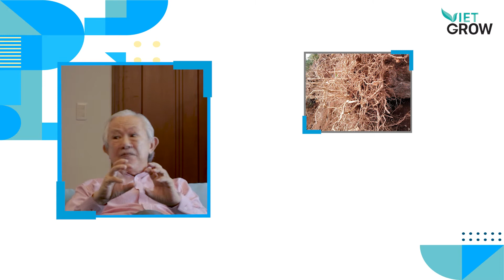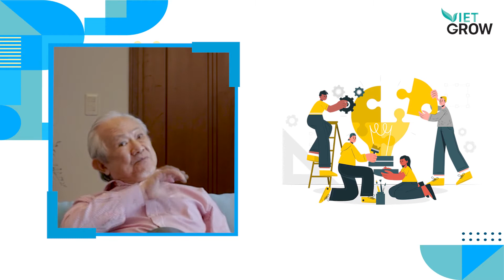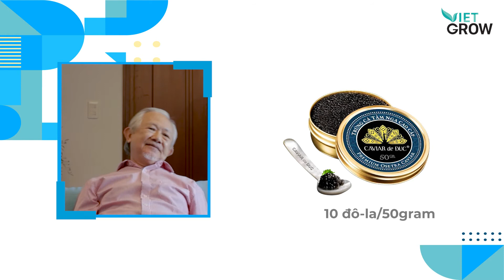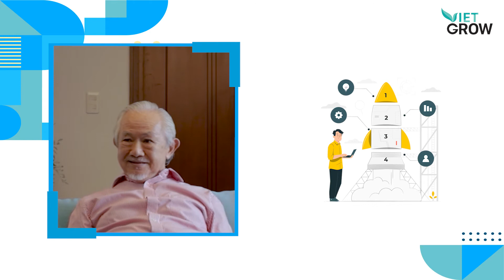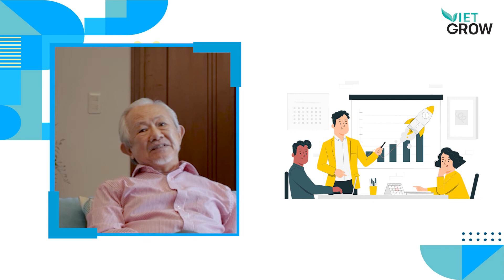Bài 1: Muốn phát triển phải đi từ cái nhỏ nhất | Giáo sư Phan Văn Trường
Bài 1: Muốn phát triển phải đi từ cái nhỏ nhất & liên tục kiên trì nâng cấp giá trị
▶️ Xem trọn bộ khóa học 21 bí quyết khởi nghiệp thành công cùng 40 ++ khóa học khác trên vietgrow.edu.vn với gói membership siêu tiết kiệm
VietGrow
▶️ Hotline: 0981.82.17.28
GIỚI THIỆU KHÓA HỌC:
Nhu cầu khởi nghiệp ở Việt Nam vẫn đang rất sôi nổi, nhưng sẽ rất khó để làm được thành công nếu bạn không trang bị đủ cho mình những kiến thức cần thiết trong thời điểm mà ai cũng đều kinh doanh chật vật do dịch bệnh, và ngược lại cũng có nhiều người lại đạt được những con số bùng nổ trong giai đoạn này.

Nếu như bạn đang có ý định khởi nghiệp, muốn khởi động mô hình kinh doanh của mình hoặc bạn đang loay hoay tìm hiểu nguyên nhân vì sao kết quả kinh doanh của mình không đạt kết quả như mong muốn thì khoá học "21 bí quyết khởi nghiệp thành công" này chính là dành cho bạn.
Một khoá học đặc biệt từ Giáo Sư Phan Văn Trường, chuyên gia cao cấp trong lĩnh vực đàm phán quốc tế và là cố vấn của chính phủ Pháp về thương mại quốc tế, từ những câu chuyện, chia sẻ trải nghiệm bản thân, giáo sư Phan Văn Trường sẽ giúp bạn có được cái nhìn chân thực và sâu sắc hơn về công việc khởi nghiệp kinh doanh, xây dựng được lộ trình phát triển doanh nghiệp để từng bước kinh doanh thuận lợi, bền vững

ĐỐI TƯỢNG THAM GIA:
- Người đang ấp ủ khởi nghiệp nhưng chưa biết phải làm như thế nào
- Sinh viên đam mê khởi nghiệp, đã bắt tay vào khởi nghiệp nhưng chưa thành công
- Người đã đi làm nhưng mong muốn tự phát triển sự nghiệp kinh doanh
- Bất cứ ai mong muốn nắm bắt được các kỹ năng, bí quyết để khởi nghiệp thành công

GIÁ TRỊ NHẬN ĐƯỢC:
Học viên được trang bị những kiến thức quan trọng liên quan đến kinh doanh như:
- Quản trị trong doanh nghiệp khởi nghiệp
- Bí quyết khởi nghiệp thành công
- Tư duy khởi nghiệp, tư duy thiết kế, hình thành ý tưởng kinh doanh
- Xây dựng mô hình kinh doanh, quản lý tài chính, nhân sự
- Các kỹ năng, nguyên tắc lãnh đạo doanh nghiệp, nhân sự
Ngoài ra, bạn cũng sẽ tự tin hơn lên kế hoạch khởi nghiệp cho bản thân, học hỏi được những kinh nghiệm khởi nghiệp qua các câu chuyện va chạm thực tế của Giáo sư Phan Văn Trường